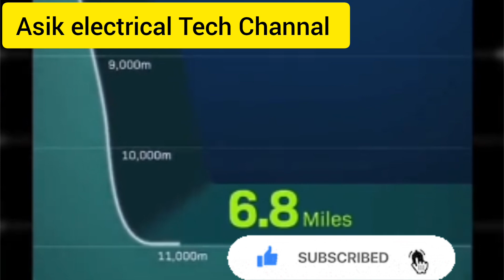fish kadal kadal mattum Yadav alagu padmalaya Amber Nair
fish 🐟 kadal neer mattam ethanai ullathu pyar kar Teri man padmanayaka